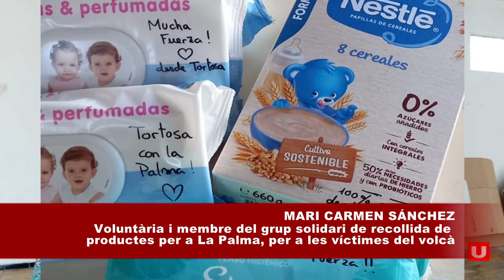Un grup solidari de Tortosa amb els afectats del volcà de la Palma recull productes per ajudar-los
A l'Entrevista de Ràdio Ulldecona, Mari Carme Sánchez, ens explica com va sortir la iniciativa i com participar aportant el nostre granet d'arena. A més a més hem llegit que s'hi ha sumat l'ajuntament de Tortosa amb la part logística i amb mascaretes i ulleres protectores.